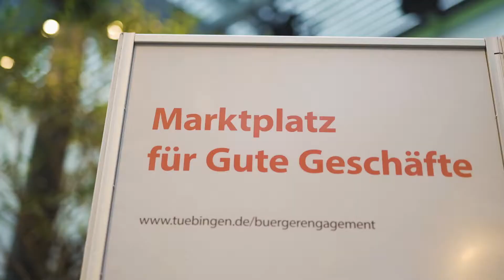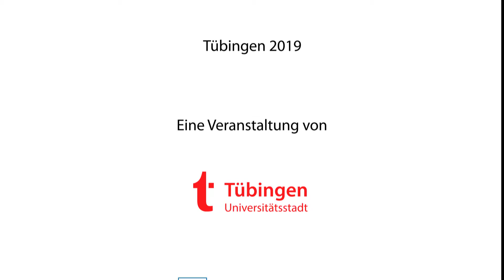Marktplatz für Gute Geschäfte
Bilder vom ersten Tübinger Marktplatz für Gute Geschäfte. Ehrenamtlich Engagierte tauschen sich aus mit Tübinger Firmen.